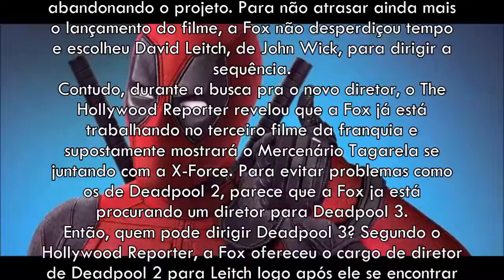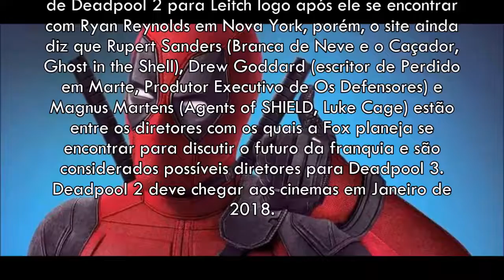Fox Já Pode Estar Trabalhando No Terceiro Filme Do Deadpool!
Deadpool 2 encontrou problemas em sua produção, com o diretor Tim Miller e o compositor JunkieXL abandonando o projeto. Para não atrasar ainda mais o lançamento do filme, a Fox não desperdiçou tempo e escolheu David Leitch, de John Wick, para dirigir a sequência.